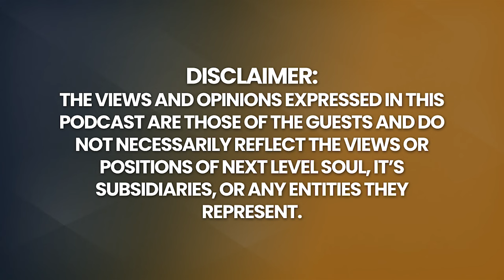CRASH COURSE on SPIRITUALITY & Truely AWAKENING in the 5th Dimension! | Matias De Stefano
Welcome to today's enlightening conversation with the incredibly inspiring Matias De Stefano! Hailing from Argentina, Matias is not just an author and lecturer but also a profound spiritual teacher who has touched the lives of many with his unique perspectives on consciousness, spirituality, and the ever-evolving human soul. His work has carved a significant niche in both the New Age and esoteric movements, making him a much sought-after figure in these spheres.

What sets Matias apart? Dive into this discussion and discover his extraordinary claim of possessing vivid memories from past lives, stretching across the vast tapestry of human history. He introduces himself as an "Akashic Records reader," a title that many might find intriguing. The Akashic Records, as described, are akin to a vast, cosmic library, holding the collective knowledge and experiences of every soul that has ever existed. It's a reservoir of wisdom, and Matias believes he has the unique ability to tap into this immense source.

Our chat will explore some deeply fascinating topics: ancient civilizations that once thrived and their secrets, the elusive nature of human consciousness, the mesmerizing patterns of sacred geometry, and the intricate web that links all aspects of our universe. Matias's insights are based not just on his personal experiences but also on extensive workshops, seminars, and online courses he has hosted over the years. These platforms have enabled him to reach a global audience that is eager and hungry to delve deeper into these mystical realms.

Dive into the video and let Matias De Stefano take you on a journey through time and consciousness. If you're as captivated as I was by his teachings, consider attending one of his workshops or signing up for his online courses. Immerse yourself in the knowledge and, perhaps, unlock some mysteries of your own soul.

Enjoy the video, and as always, stay curious!